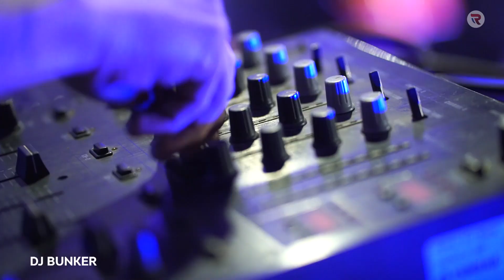GJ 12 - The Dark Cafe Gandhidham Official Advertisement By RR Production International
For AdFilms Contact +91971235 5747

Concept, Script, Screenplay, Edit & Direction : Mukesh Suthar

Brand : GJ12 The Dark Cafe - Gandhidham